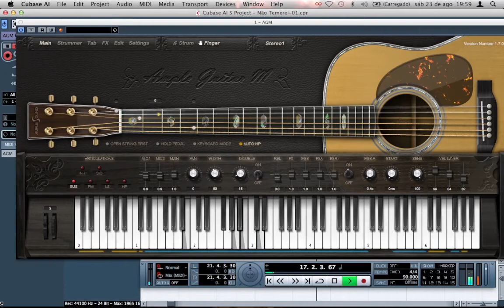Ample Sound AGM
Demonstração VST Ample Sound AGM